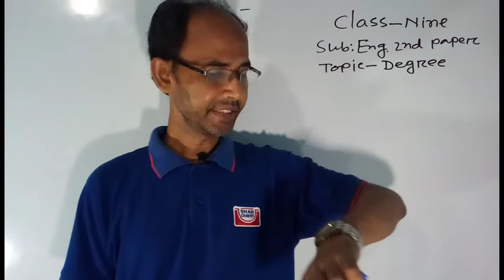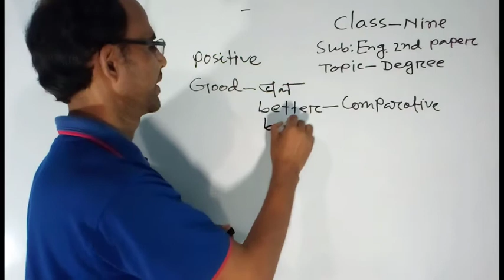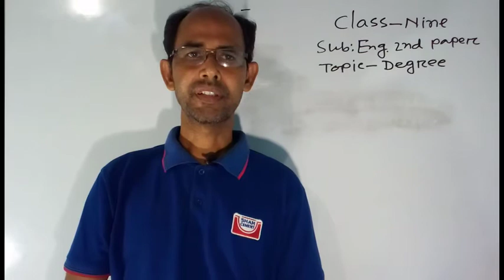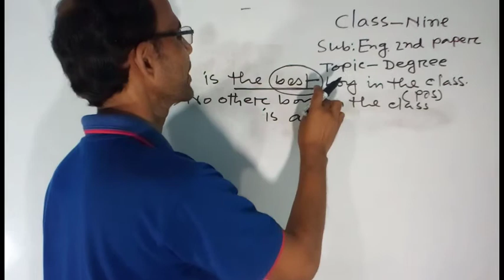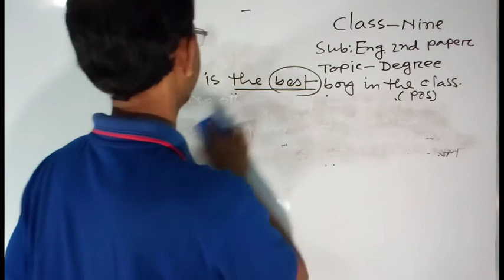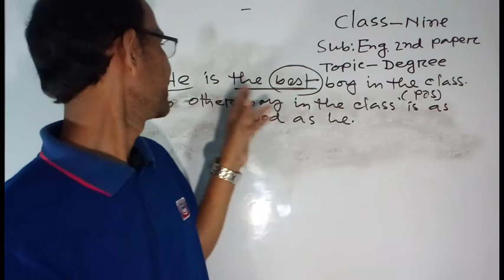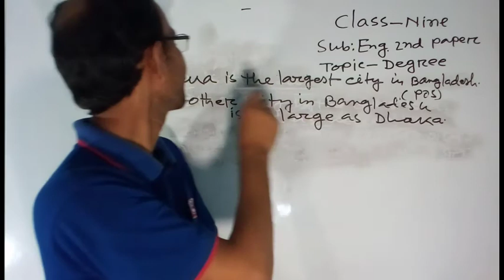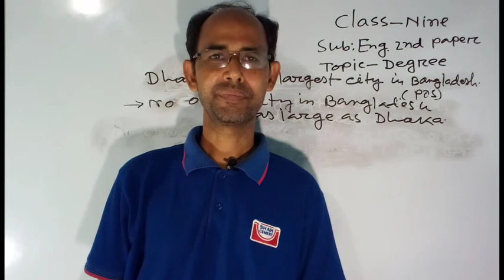Class_Nine_English_2nd_paper_Grammar_Degree_Part_1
Bazitpur H. K High School
The current world is a technology dependent world.  The whole world has now entered the virtual world to meet the challenges of globalization.  Following this, our renowned educational institution has launched a YouTube channel to ensure free flow of information.  The aim of this YouTube channel is to keep in touch with various departments and other government offices related to education by ensuring that information, data is easily and quickly accessible to the teachers, students and parents and the best use of information technology.